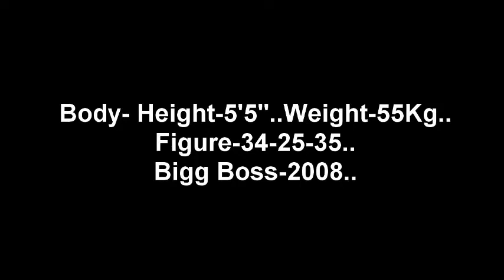Miss Tourism World | Payal Rohatgi | Special B'Day Status | Greetings & Wishes | Short Bio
Today We Celebrate our "One n Only Payal Rohatgi".. Birthday. Just Aswm.
payal rohatgi cases,
payal rohatgi career,
payal rohatgi contact,
payal rohatgi channel,